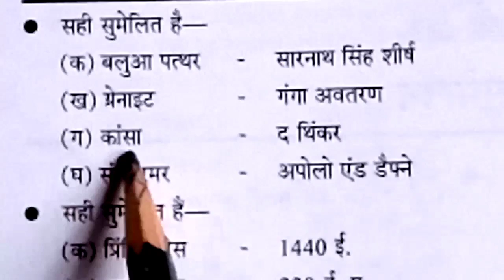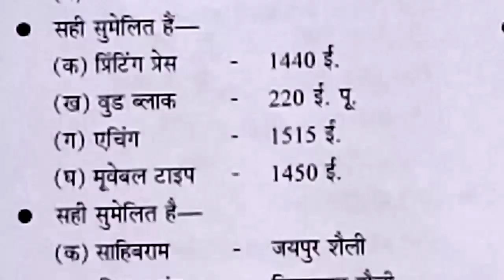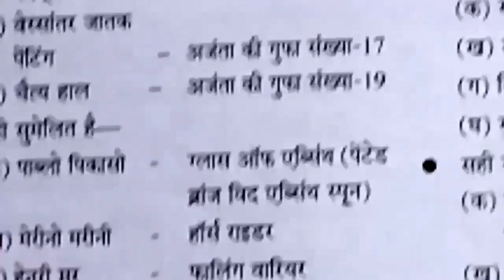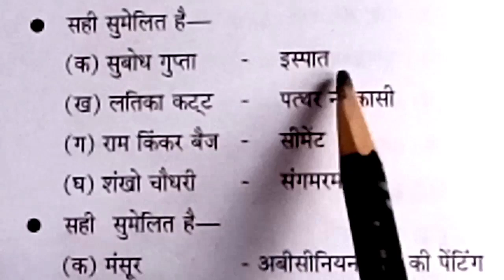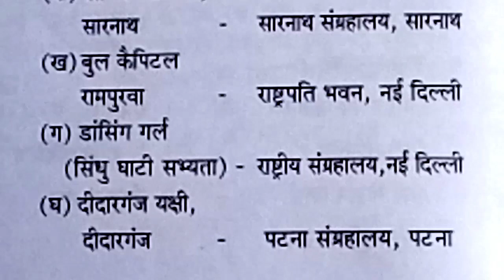BFA, MFA, UP TGT, PGT, LT GRADE, KVS, NVS, DSSSB, NET, JRF, से सम्बन्धित महत्वपूर्ण प्रश्नोत्तर